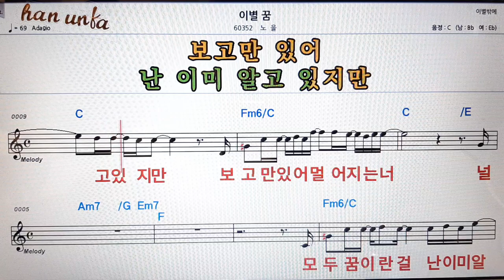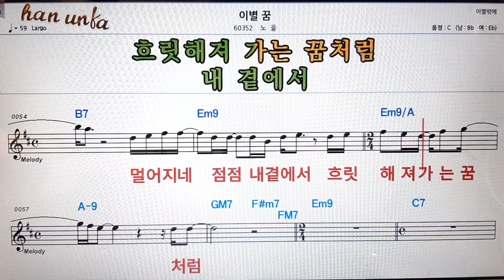이별 꿈/노을👍노래 반주, 코드 악보,가라오케💋Karaoke*Sheet Music*Chord*MR